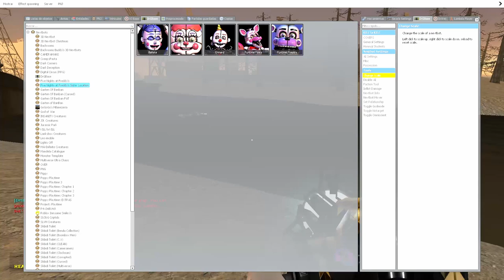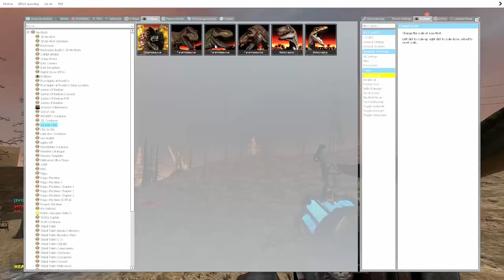Garry´s Mod | MEMES3D VS. GARTEN OF BANBAN